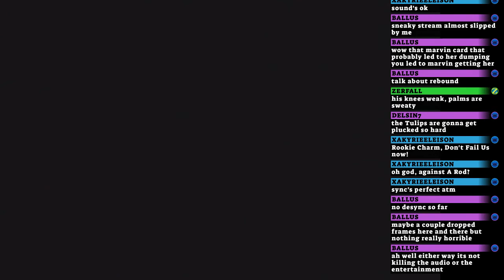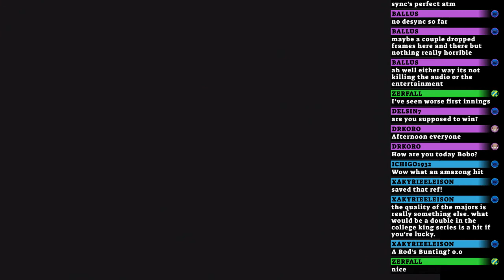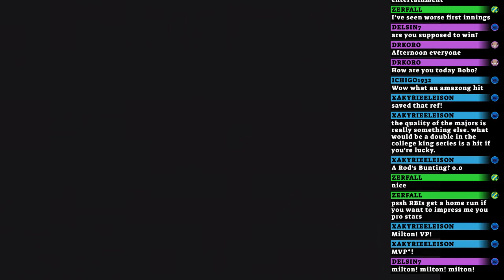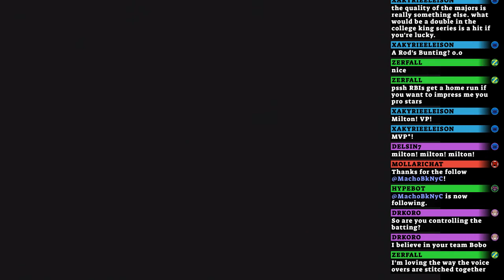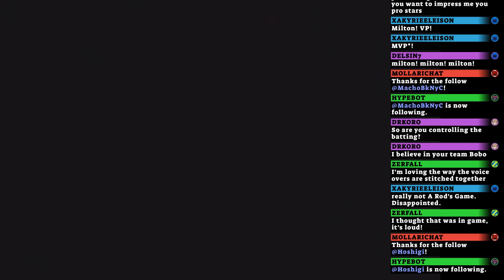Let's Play MLB Power Pros: Zerfall's Success Mode Part 020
These ... are powerful pros indeed.